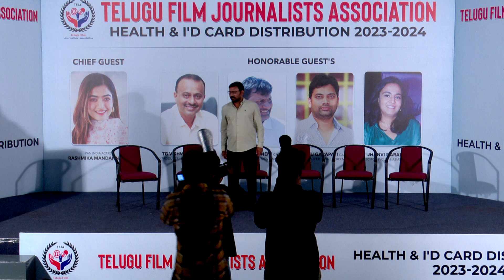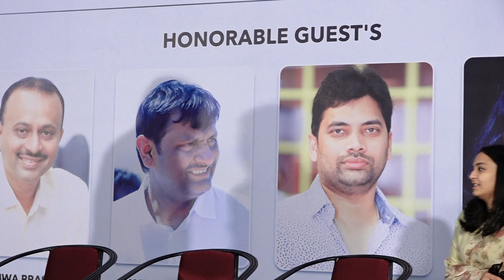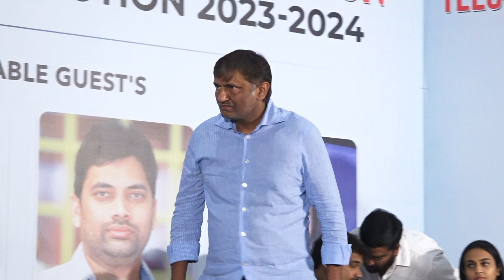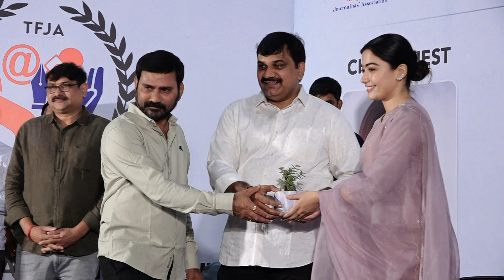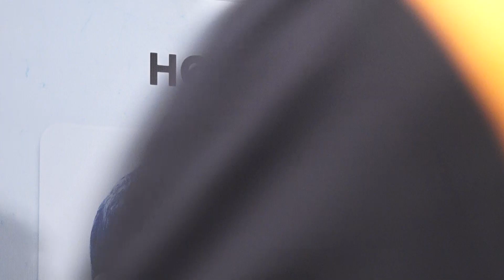TFJA Distribute ID & Health Cards To Association Members | Rashmika Mandanna | Siddipet Voice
Rashmika Mandanna Handed Over ID, Health Cards To The Members Of Telugu Film Journalist Association

Telugu Film Journalists Association (TFJA) is a body that always strives for the welfare and well-being of its members. TFJA, like the head of the family, takes responsibility for every member and their family member's health. To every member who joined TFJA, it provides Three Lakhs of health insurance along with providing term policies, and accidental policies for free. To achieve this successfully, it takes the help of the Film Industry and its members. Members who joined and took membership this year (2023 March - 2024 March) are provided with Identity Cards and Health Cards.